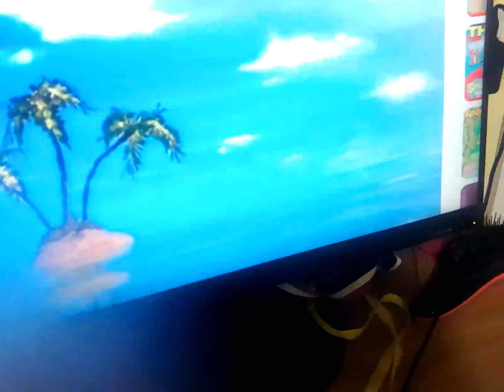15 April 2024